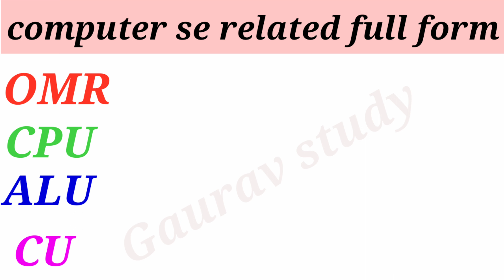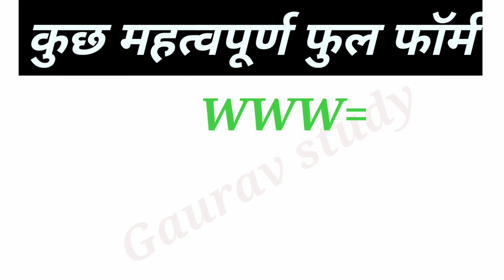computer se related full form|full form of ALU|full form of CPU|full form of RAM|full form of WWW